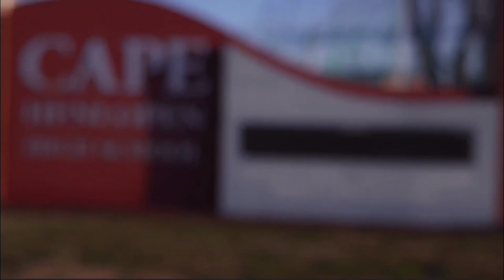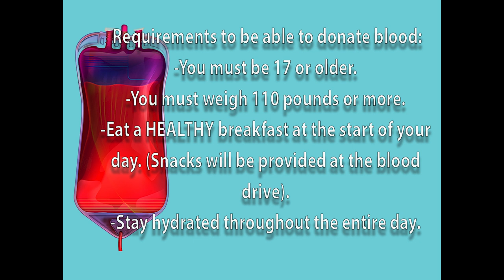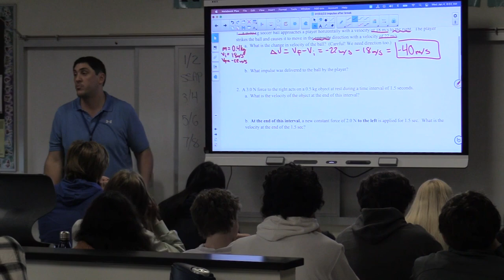Cape Report 01 06 23